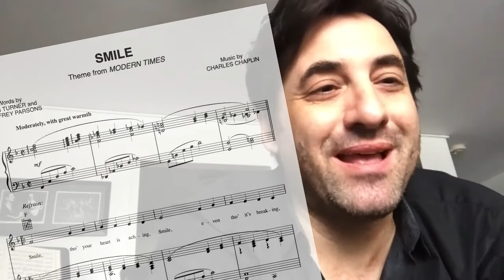Artist Check In with Philippe Quint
WQXR's Elliott Forrest checks in with violinist Philippe Quint during the COVID-19 lockdown .